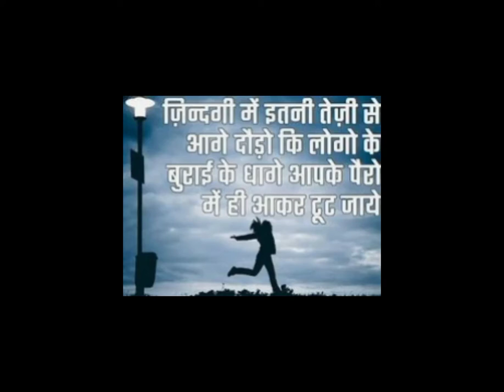जिन्दगी मे इतनी तेजी से दौड़ो । motivational quotes !